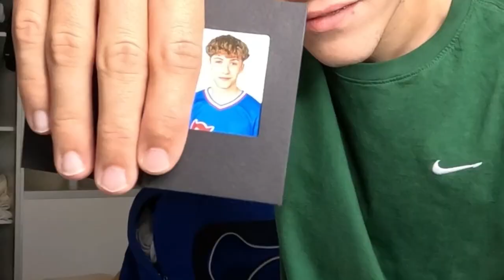Preparando mi maleta para ir a estudiar a EEUU🇺🇸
Chicosss! Os dejo aquí en la descripción un enlace por si queréis saber más detalles de mi viaje con Kaplan!